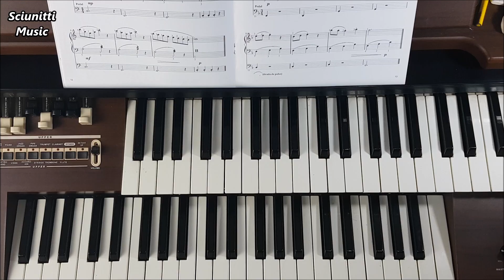GÊNIOS DO TECLADO VOL II LIÇÃO 16 VEL 44